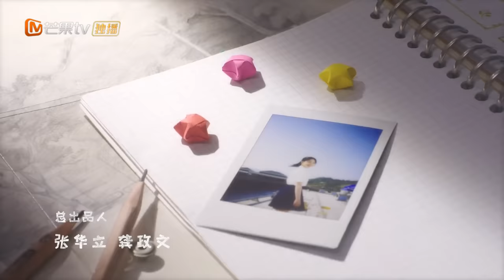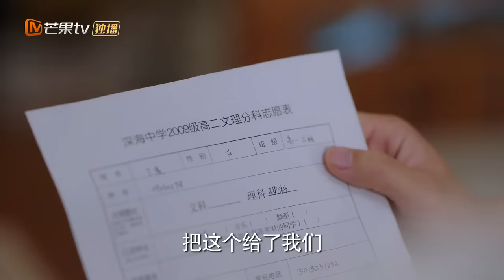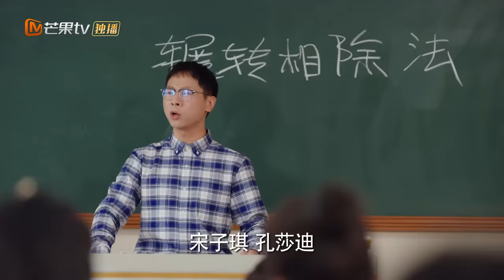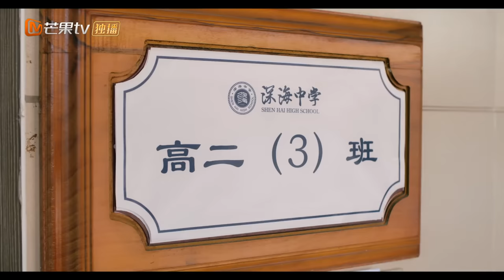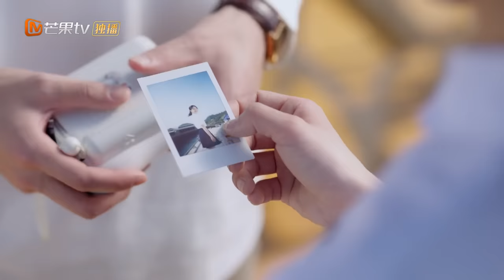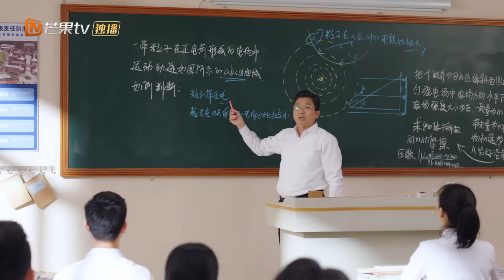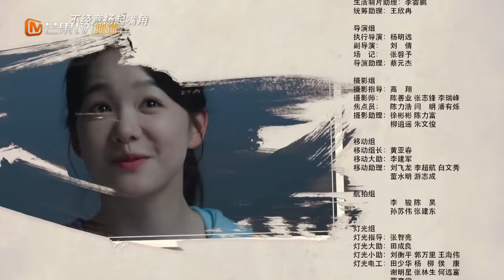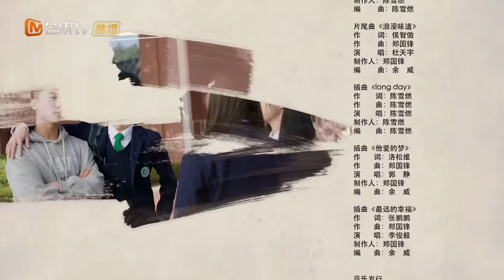【ENG SUB】《暗格里的秘密 Our Secret》第8集 借着他的光前行【芒果TV青春剧场】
加入频道会员： 《暗格里的秘密》会员抢先看6集！

导演：张笑安
主演：陈哲远 / 徐梦洁 / 王泽轩 / 樊治欣
地区：内地
类型：青春 / 校园